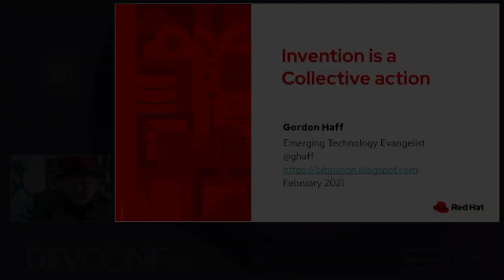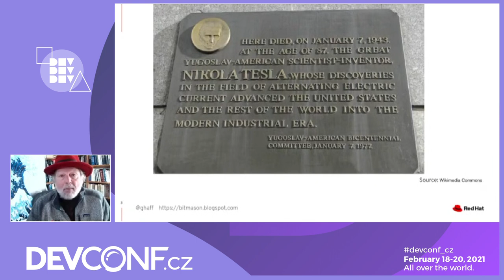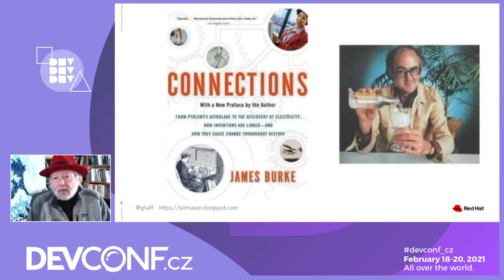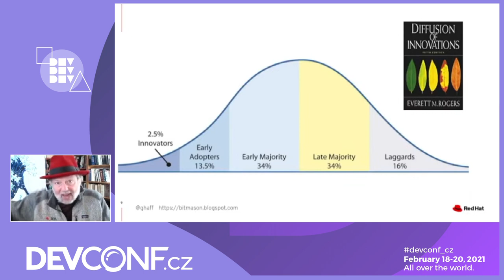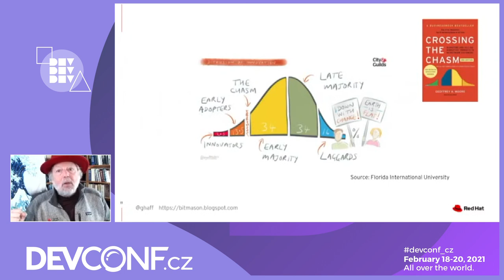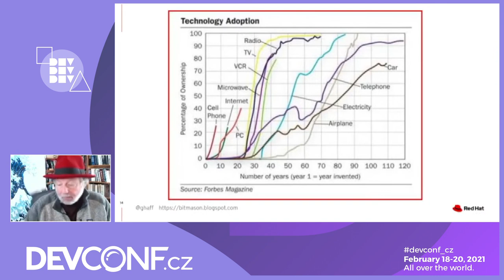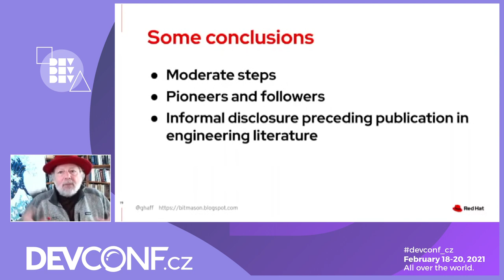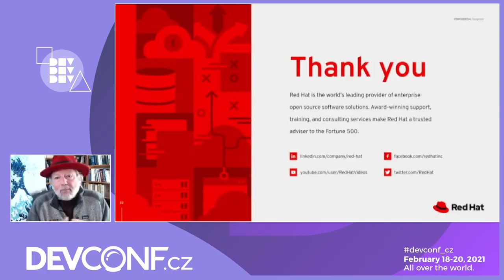Invention is a collective action - DevConf.CZ 2021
Speaker: Gordon Haff

The stereotypical image of an inventor is a lone person working in their garage, bedroom, or laboratory. But even when some specific invention is the product of a single mind, it springs from a long chain of precursors, without which it wouldn't be possible. Furthermore, much invention is essentially social. Even in the absence of explicit sharing and collective innovation as in the case of open source software, there's a diffusion of invention and innovation going back to the 19th-century iron and steel industry--where it's been studied--and almost certainly long before. My talk would go into examples of both building on prior work and collaborative innovation.